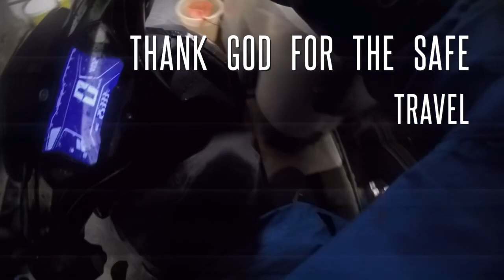from Canaman to Laguna/My first ride of the the year! January 3, 2023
I was travelling back to laguna and its so sad leaving my baby and her mother, but i had to…i spend my christmas and new year with her and we enjoued our time.

I been travelling many times now laguna-bicol back & fort visiting my baby every month but This is my first time uploading video of my solo ride from Bicol to Laguna, i wasnt able to upload my previous rides because of currupted files,,, hopefully i will be able to constantly upload upcoming rides!

I tried to take the new bypass roads and it still on construction and rough roads. Hope you guy enjoy this video.!!!